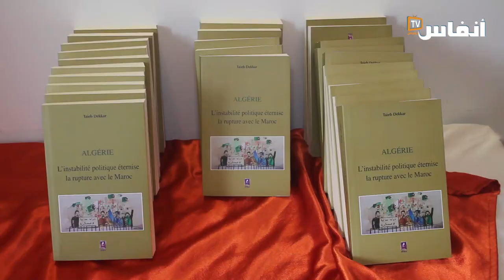تقديم كتاب "الجزائر: عدم الاستقرار السياسي يديم القطيعة مع المغرب" للكاتب الصحفي الطيب دكار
احتضن المعهد العالي للإعلام والاتصال بالرباط اليوم الأربعاء 17 ماي 2023 ندوة صحفية لتقديم كتاب الطيب دكار، مدير الإعلام سابقا بوكالة المغرب العربي للأنباء، ومدير مكتبها بالجزائر العاصمة من 1989 إلى 1995، ثم من 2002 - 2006، حول الجزائر تحت عنوان: "الجزائر: عدم الاستقرار السياسي يديم القطيعة مع المغرب".